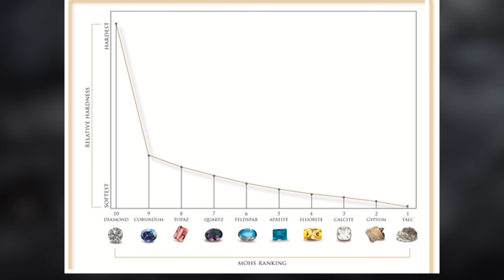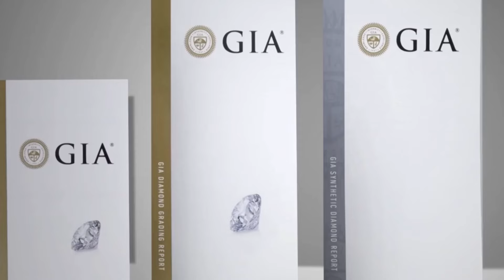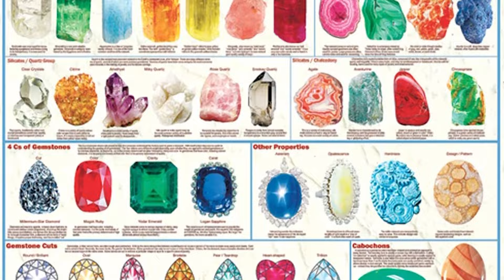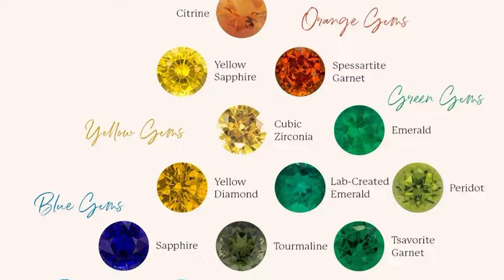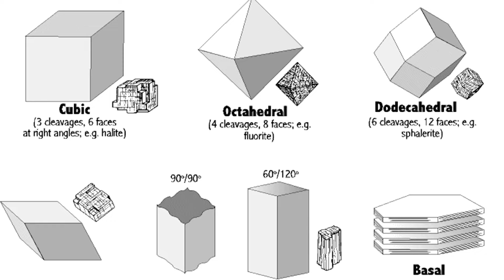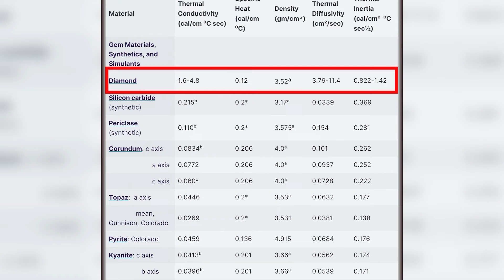Độ cứng đá quý (phần 2). Sự thật về cây bút thần thánh đo độ cứng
Hôm nay mình tiếp tục chia sẻ về độ cứng của đá quý. Cũng như rất nhiều sự nhầm lẫn của mọi người về cây bút đo độ cứng đang được bán rất nhiều trên mạng. Cám ơn mọi người đã dành thời gian xem video của mình.
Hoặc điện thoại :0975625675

Mình là Nguyễn Long, sống tại thành phố Đà Lạt. Mình đã có hơn 10 năm sưu tầm đá thạch anh ở Việt Nam và thế giới. Hiện tại mình bắt đầu làm kênh Youtube này để chia sẻ kiến ​​thức cũng như những câu chuyện liên quan đến những viên đá mà mình sở hữu. Mình cũng mong muốn tìm thêm được những mẫu vật đẹp và độc đáo để bổ sung vào bộ sưu tập. Vì vậy, nếu bạn có sản phẩm nào muốn cho Long xem, hoặc bất kỳ câu hỏi nào bạn muốn hỏi, vui lòng gửi email tới
Mình rất vui được giao lưu và hợp tác với mọi người.
Chúc mọi người luôn vui vẻ và bình an.